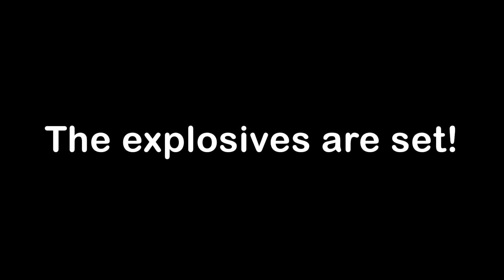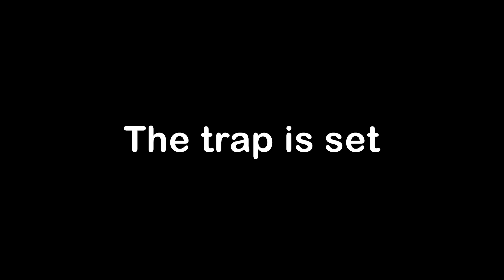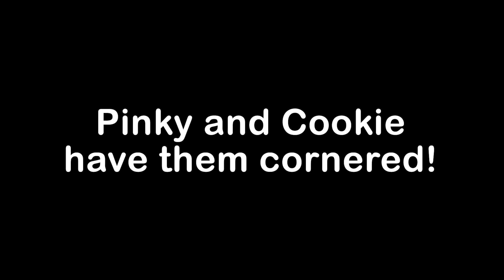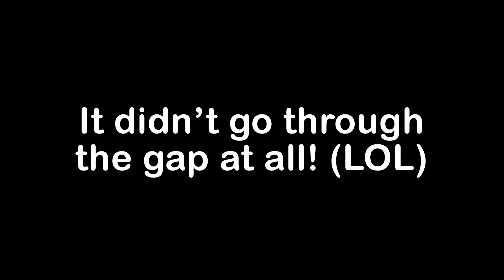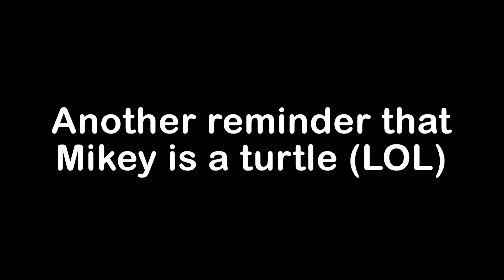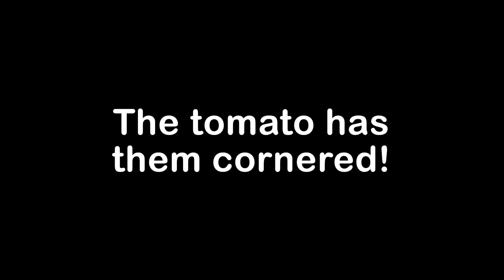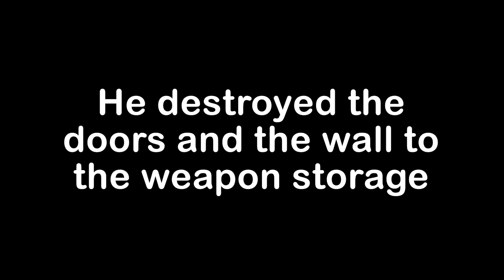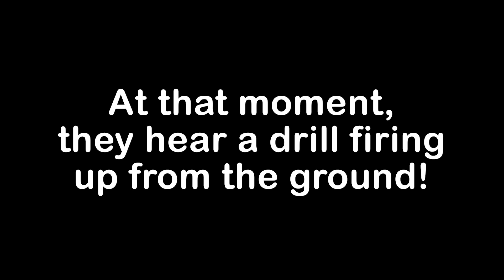ESCAPE FROM TOMATO : The Movie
Today, we're going on a vacation, woohoo! But something doesn't seem right, there's no such thing as a free vacation, after all. Are things really as they seem?